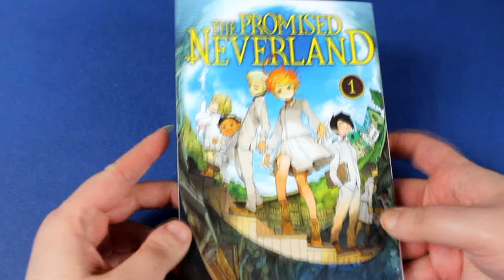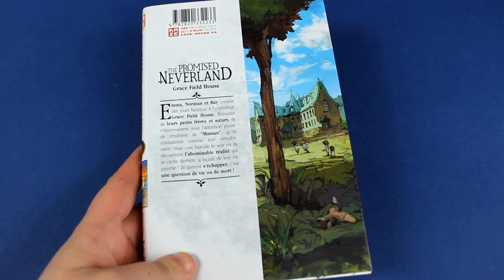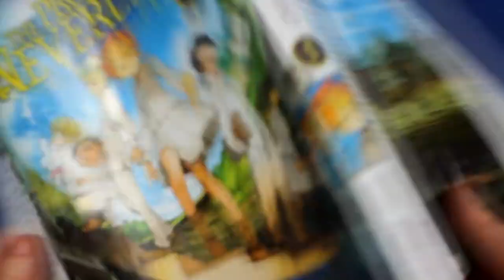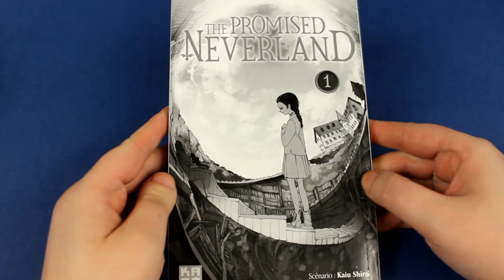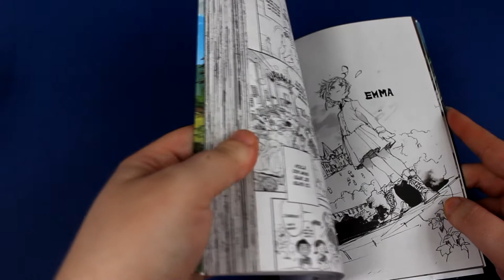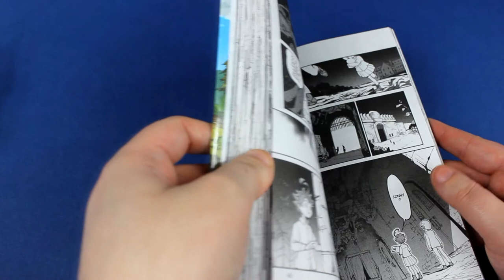[crash test manga] The Promised Neverland (shonen// éditions kazé)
Résumé
Emma, Norman et Ray coulent des jours heureux à l’orphelinat Grace Field House. Entourés de leurs petits frères et soeurs, ils s’épanouissent sous l’attention pleine de tendresse de « Maman », qu’ils considèrent comme leur véritable mère. Mais tout bascule le soir où ils découvrent l’abominable réalité qui se cache derrière la façade de leur vie paisible ! Ils doivent s’échapper, c’est une question de vie ou de mort !

♥ SNUPPS : HibiYume
♥ Fyuse : hibiyume